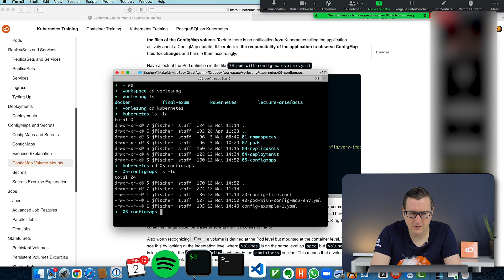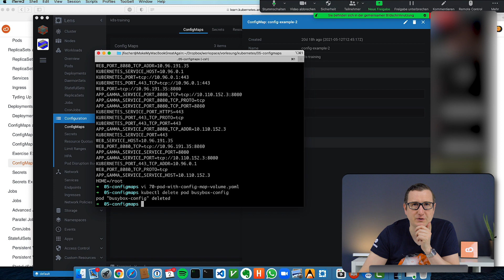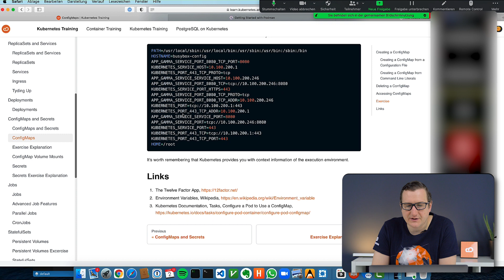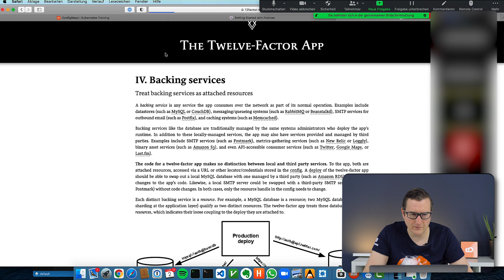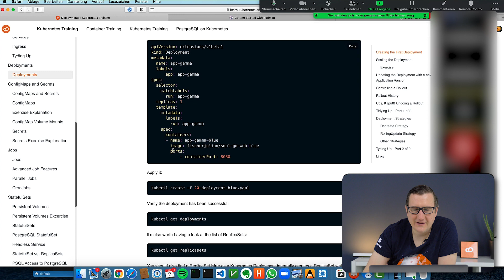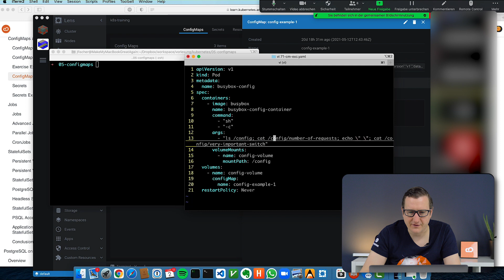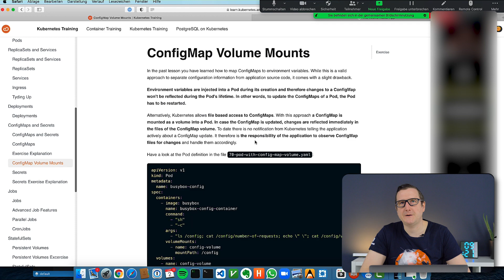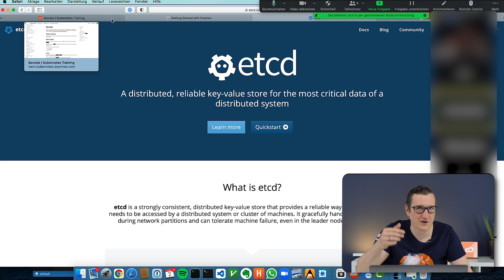Kubernetes Schulung #20 | Config Map Volume Mounts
Willkommen zu dem 20. Teil unserer Kubernetes Training Serie.
In diesem Abschnitt erklärt Julian Fischer, CEO von anynines, alles was Du über ConfigMaps und deren Verwendung als Volume Mounts wissen musst.

Agenda:
00:00 - Config Maps als Volume Mounts verwenden
09:00 - Umgebungsvariablen vs Dateien
12:57 - Wann benutzt man Umgebungsvariablen und wann Dateien?
17:54 - Übung: ConfigMap Volume Mounts
20:21 - Beispiel: Verwendung mehrerer ConfigMaps
23:46 - Exkurs: Config Store (etcd)